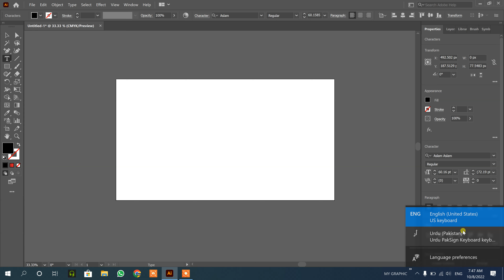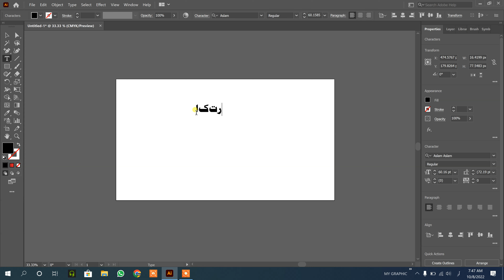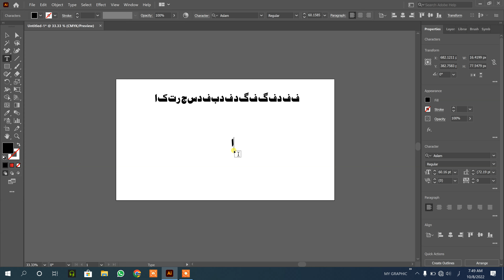Urdu_Typing_on_illustrator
Assalam o alikum friends!
learn how to write correctly urdu in illustrator